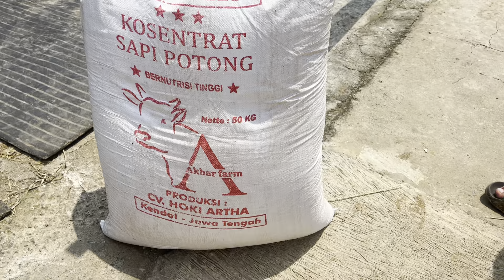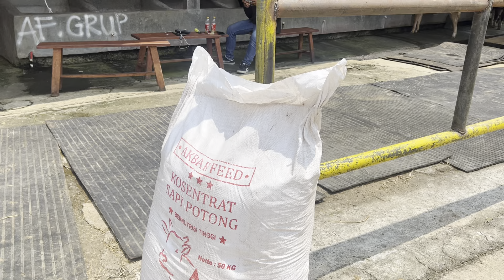Pakan ternak konsentrat buatan anak desa bikin sapi cepat gemuk